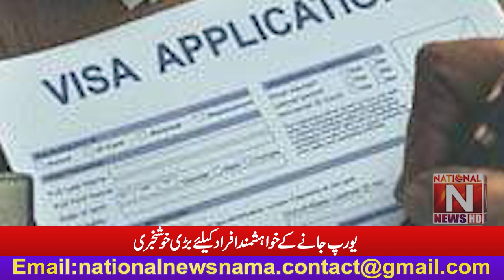Great News for those who want to go to Europe (National News Nama)